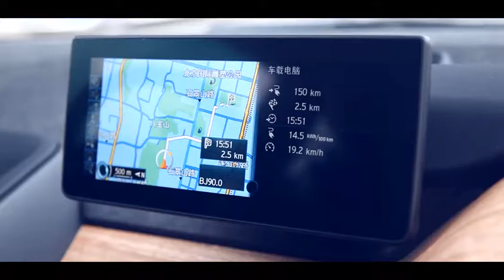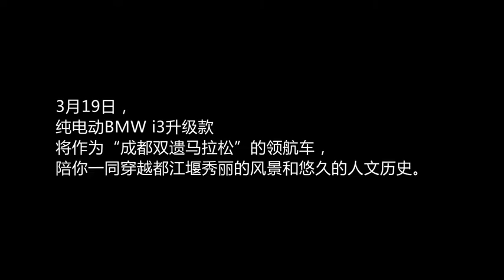成功是点滴的积累